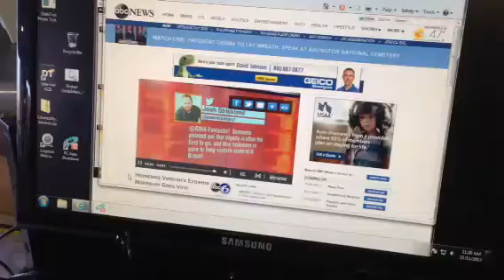PurtyGF's Tweet on Good Morning America Veterans Day 2013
@PurtyGF's reply to GoodMorningAmerica's Tweet on VeteransMakeoverVideo going Viral